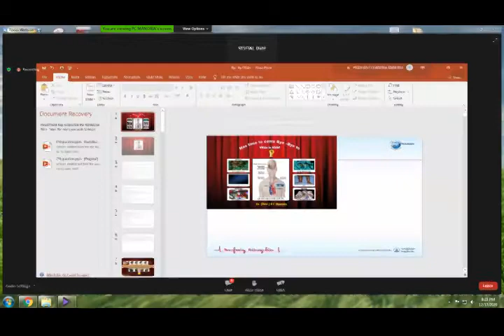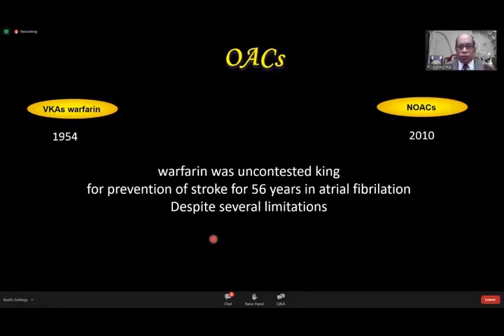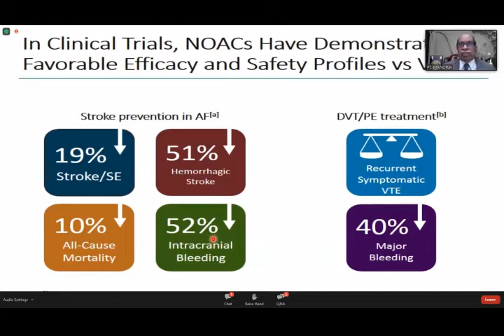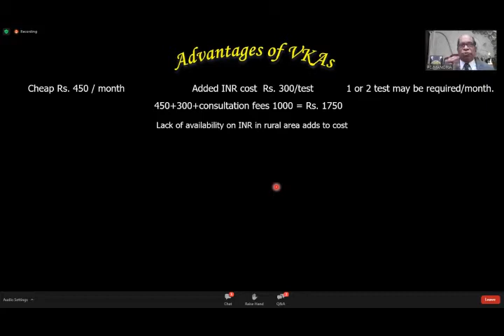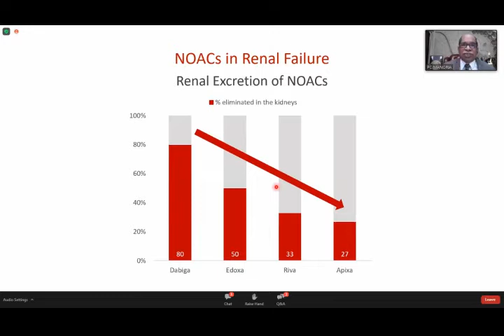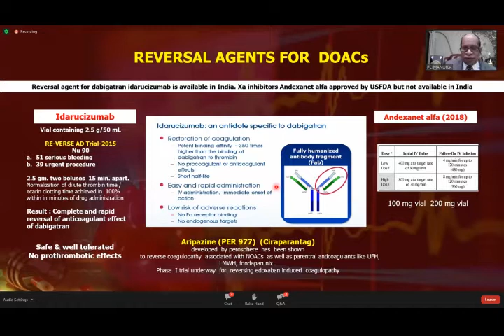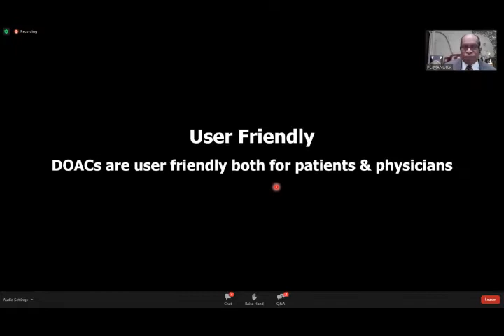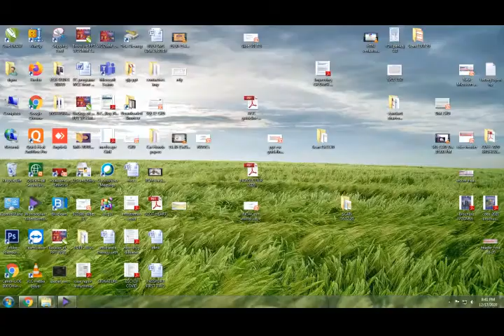NOACs / DOACs in non valvular atrial fibrillation (NVAF)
VKAs have been used as sole agents for preventing stroke in atrial fibrillation for almost 56 years but 2010 onwards NOACs have started emerging on the scenario. At present NOACs have replaced VKAs in NVAF. The only place where VKAs are currently used are moderate to tight mitral stenosis and mechanical prosthetic valves.